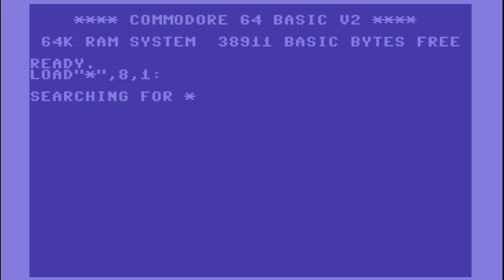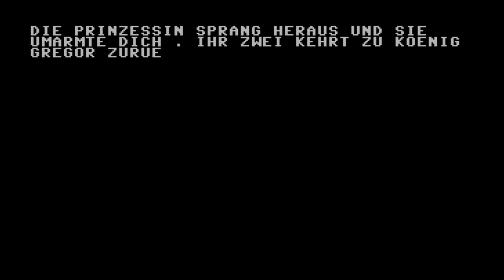C64 Longplay: The Secret of Saran's Castle